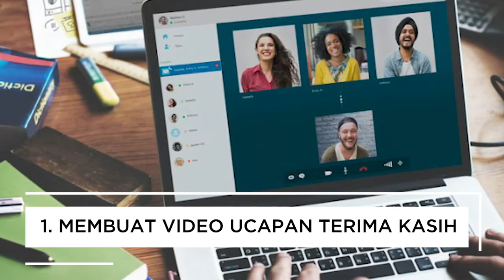3 Cara Rayakan Hari Guru Saat Pandemi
Fimela.com, Kegiatan belajar mengajar kali ini memang tidak seperti sebelumnya karena harus dilaksanakan secara virtual. Meskipun begitu, perayaan Hari Guru Nasional 2020 sebaiknya tak dilewati begitu saja. Nah, bagaimana cara merayakan Hari Guru Nasional saat pandemi? Yuk, kita cek video di atas!